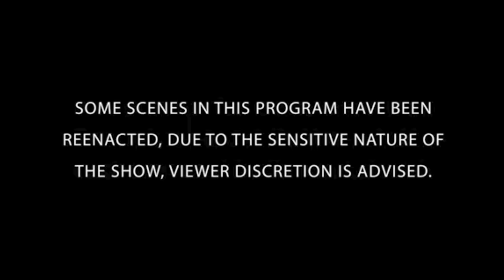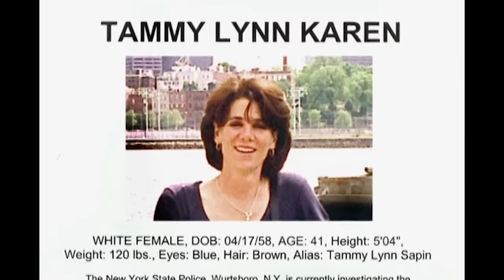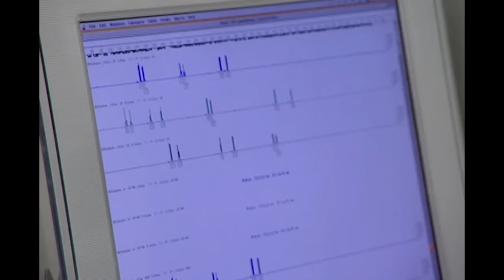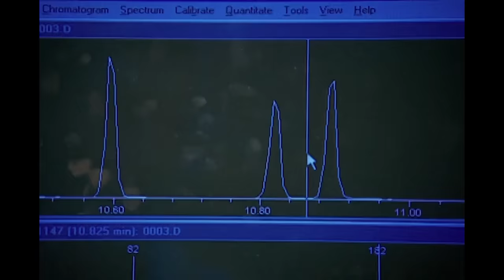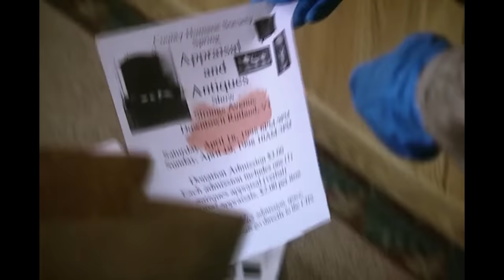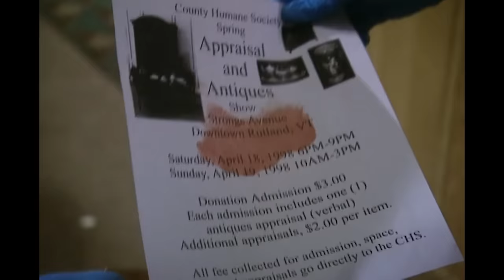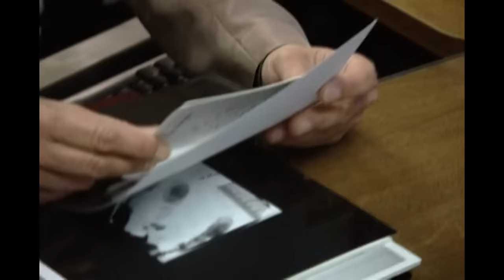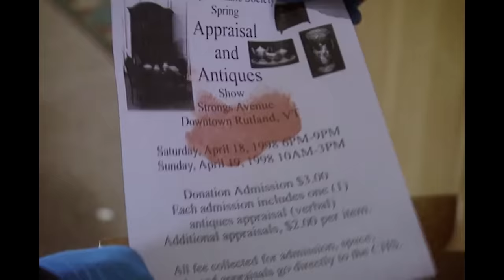Killing Time | FULL EPISODE | The New Detectives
. A killer will often try to disguise the victim's body in an attempt to the hide the actual cause of death; however, forensics cannot be fooled. In this episode, authorities use reverse DNA testing to identify remains and solve an old crime.